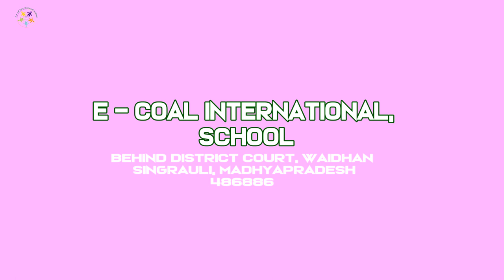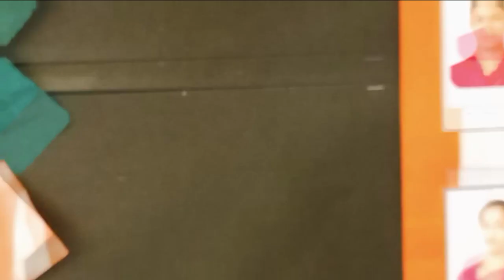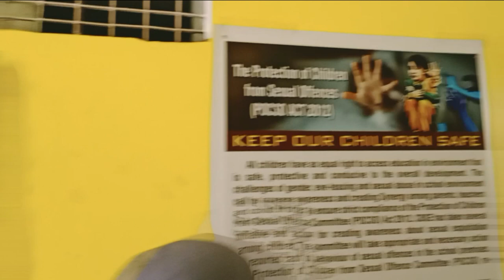15 Aug 2023 Independence Day Celebrate in ECOAL INTERNATIONAL SCHOOL, WAIDHAN SINGRAULI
E- coal international school Celebrating 76 Years of Freedom: Happy Independence Day!

Join us in commemorating the 76th Independence Day of our beloved nation. This day holds immense significance as we remember the sacrifices of our forefathers who laid down their lives for the freedom we cherish today. Let's pay homage to the struggles, valor, and unwavering spirit that paved the way for an independent India.

🤝 As we come together to celebrate our unity in diversity, let's embrace the spirit of togetherness and foster a sense of national pride. This Independence Day, let's reaffirm our commitment to a progressive, inclusive, and prosperous India.

Let's make this Independence Day memorable by honoring our history and looking forward to a brighter future. Jai Hind!